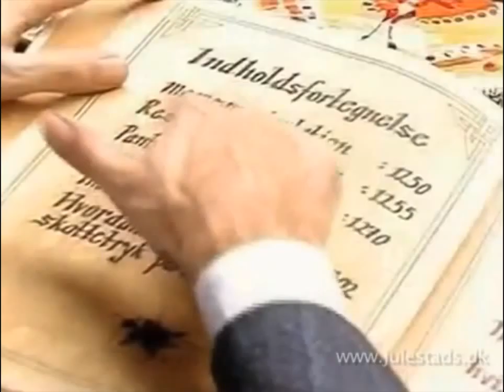Bilafgift på 180 % ??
Sådan var det da man fandt på 180 % bilafgift PLUS moms